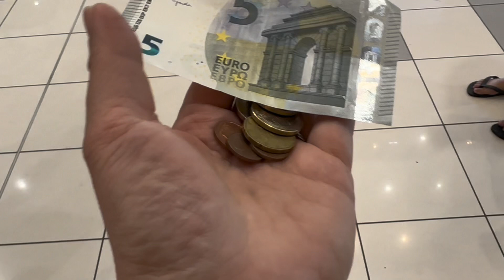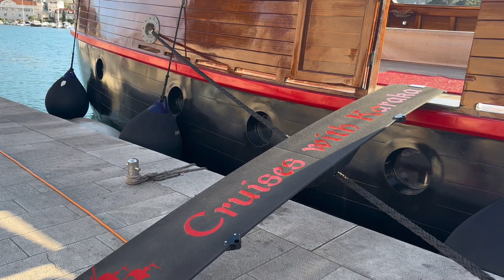NORMAL DAY AS OFW IN DUBROVNIK! | BUHAY CROATIA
ROOM ATTENDANT IN DUBROVNIK,CROATIA

Hello guys,

Share ko lang ang aming kaganapan dito bilang isang OFW dito sa Dubrovnik. After work benta bote at mag liwaliw lang sa harbour salamat po sa panunuod.